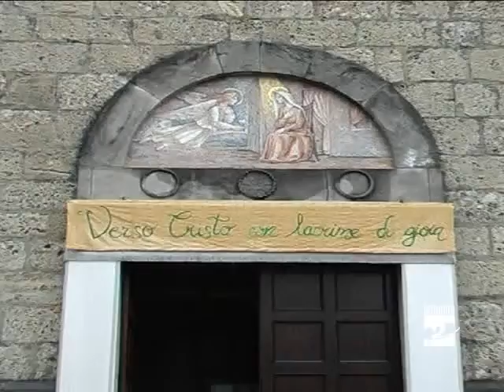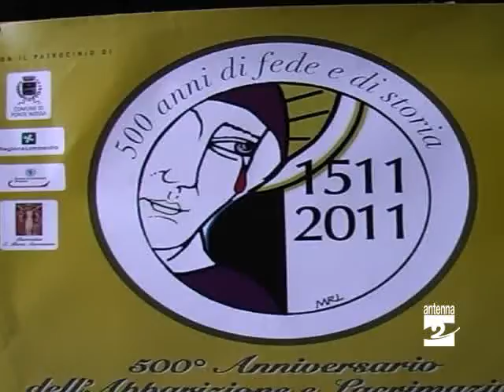Ponte Nossa si chiude l'Anno Santo Antenna 2 TV 061211.mpg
Ponte Nossa. Le missioni popolari parrocchiali chiudono l'Anno Santo Mariano indetto nel 500esimo anniversario dell'Apparizione della Madonna delle lacrime.